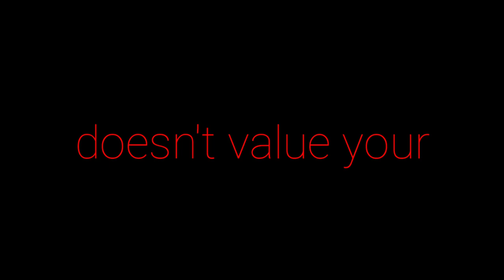Silence... | APJ ABDUL KALAM | MOTIVATIONAL VIDEO | WHATSAPP STATUS